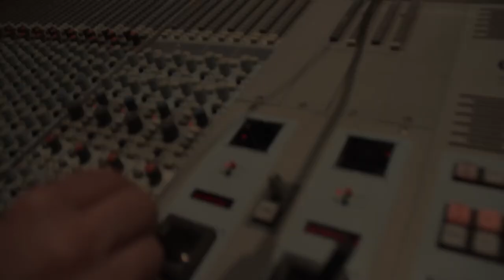Studio Barba 2012 - Mogu sve (snimanje gitara)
Nema potrebe...